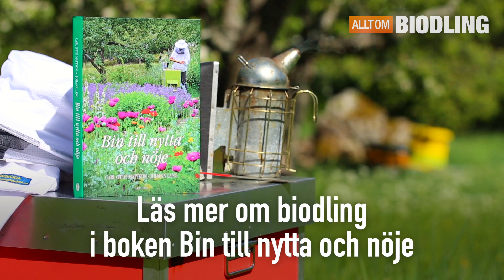Vaxmellanväggar - Bivax - Biodling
INNEHÅLL
00:00 Introduktion
00:26 Bivax till vaxmellanväggar
00:50 Hur vaxmellanväggar tillverkas
01:13 Hur vaxmellanväggar används
01:59 Tillverka eller köpa vaxmellanväggar
02:22 Avslutning

BIN TILL NYTTA OCH NÖJE
Boken med allt du behöver veta om bin, biodling, pollinering, honung och andra biprodukter. För dig som vill bli biodlare eller bara veta mer om biodling. Sveriges bästa och mest använda kursbok i biodling.

ALLT OM BIODLING
Allt du behöver veta om bin och biodling.

ALLT OM HONUNG
Allt du behöver veta om honung och biprodukter.

OM KANALEN
Dessa videos används som komplement till boken Bin till nytta och nöje. För kursledare, kursdeltagare eller alla som vill veta mer om bin, biodling och biprodukter. Kommentera eller kontakta oss direkt för synpunkter eller önskemål om innehåll.